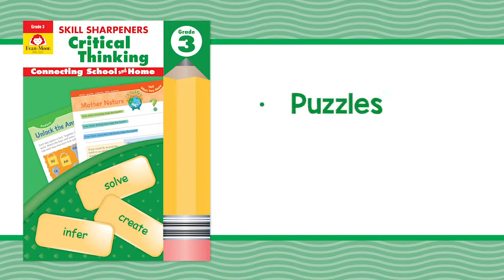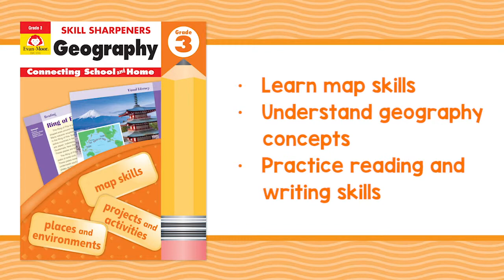Evan-Moor’s Skill Sharpeners Activity Books (music only)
Skill Sharpeners activity books improve a child’s confidence and skills through engaging reading, math, science, spelling and critical thinking activities! These workbooks are aligned to national and state standards for grade-appropriate practice and to prepare children for the next grade level. Skill Sharpeners activity books are ideal for summer learning, practice at home, and homeschooling.